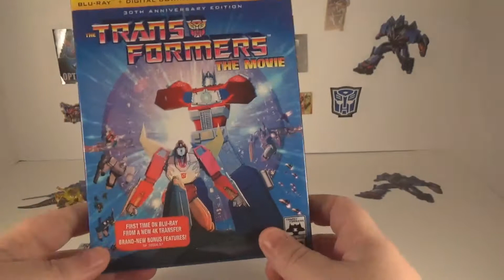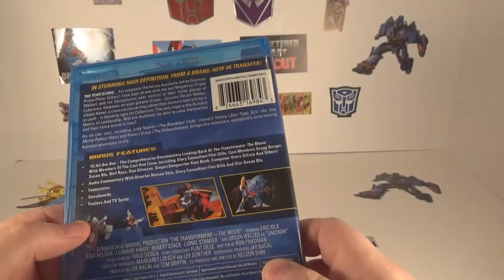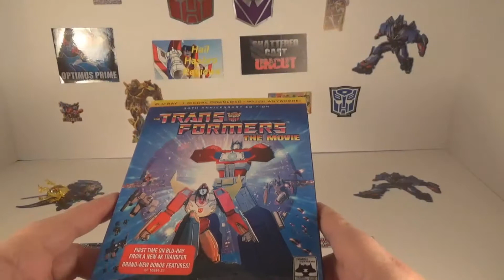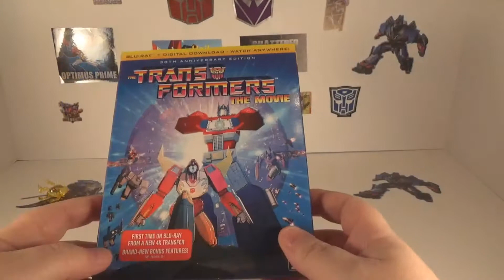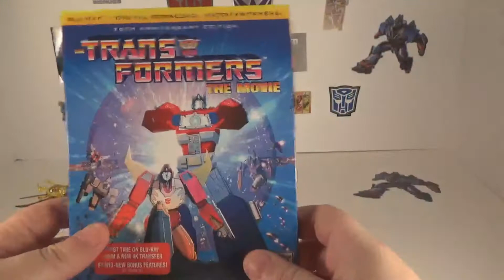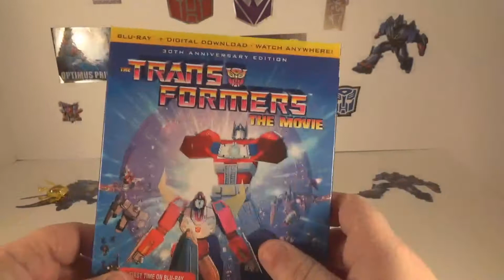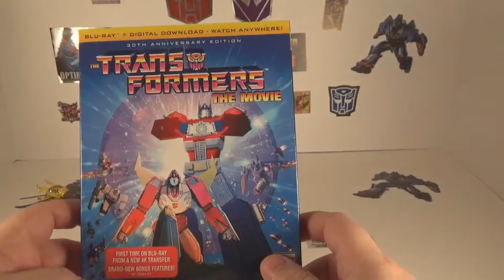Reaction to the 30th Aniv. of Transformers the movie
30th Anniversary Transformers the Movie